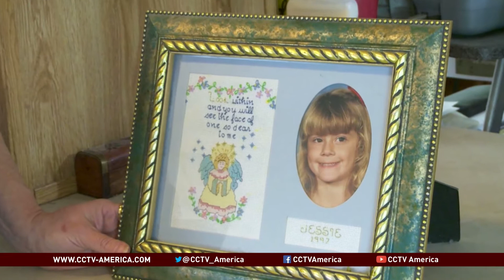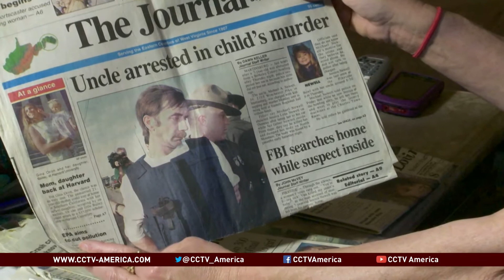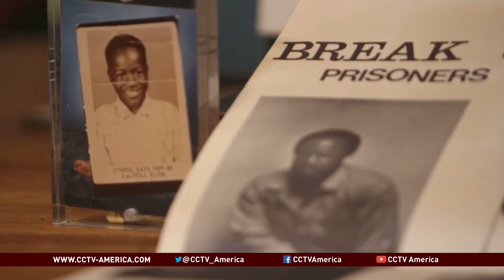Inside Emotional Issue of Death Penalty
This year in the U.S., there have been 20 executions so far. The average time from sentence to execution is just under 19 years. Most of them are carried out in the U.S. state of Texas.But this issue is not just about statistics and chemistry. At its core, this is a life or death debate-- with a significant impact on real lives. CCTV's Daniel Ryntjes reports.